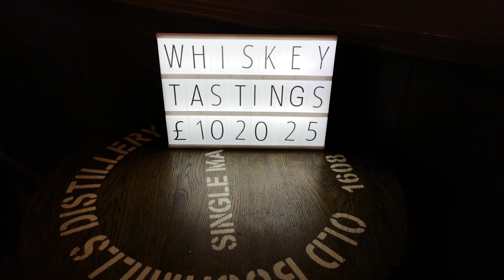オールド・ブッシュミルズ蒸留所,北アイルランド,Old Bushmills Distillery,North Ireland